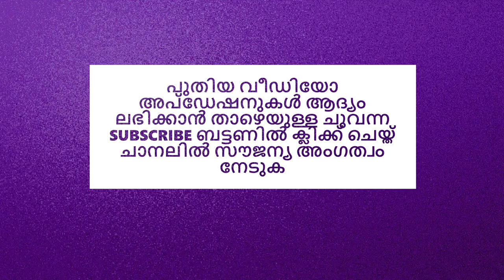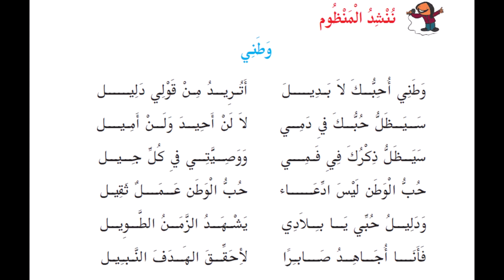അഞ്ചാം ക്ലാസ്സ് അറബിക് وطني എന്ന പദ്യം | Arabic Group Song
അഞ്ചാം ക്ലാസ്സ് അറബിക് പാഠപുസ്തകത്തിലെ  وطني എന്ന പദ്യം മനോഹരമായ ഈണത്തില്‍